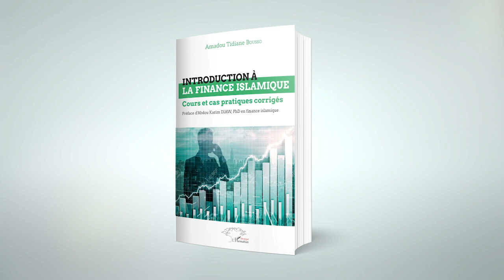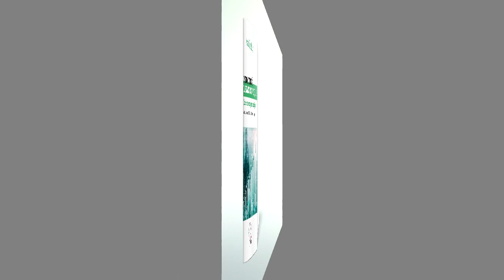INTRODUCTION À LA FINANCE ISLAMIQUE Cours et cas pratiques corrigés - Amadou Tidiane Bousso